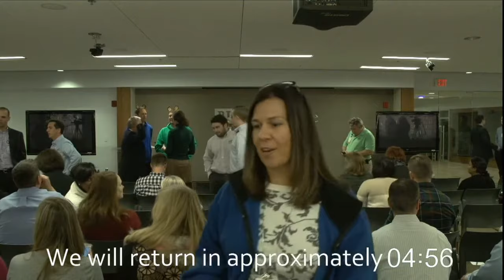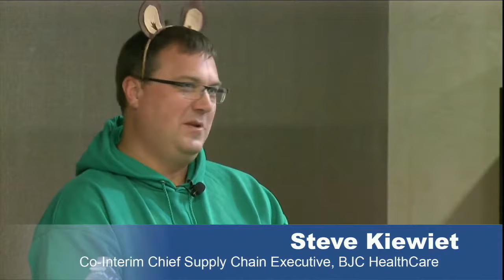Supply Chain Town Hall